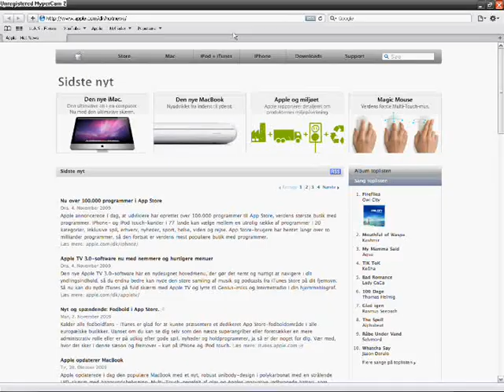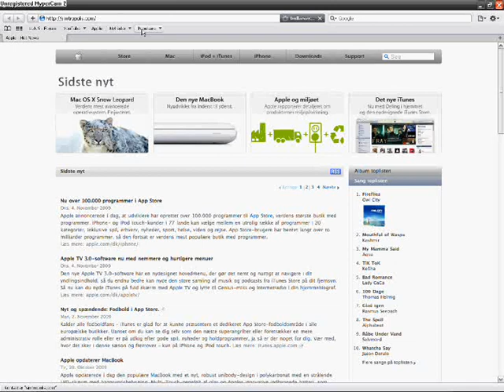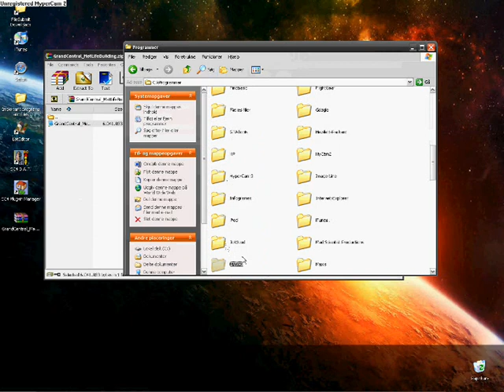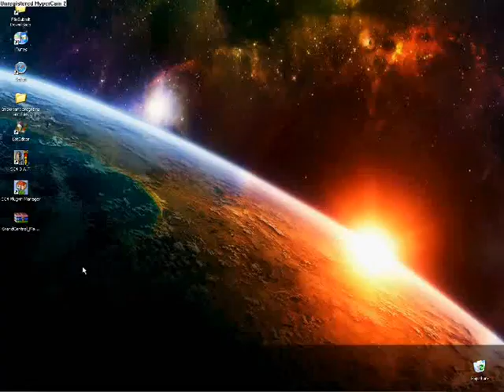How to mod simcity 4 Deluxe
In this tutorial you will be shown how to install a mod in simcity 4 deluxe edition